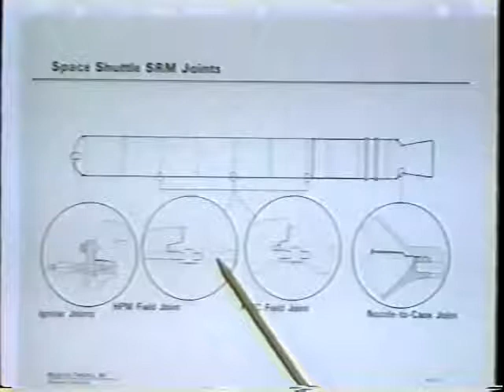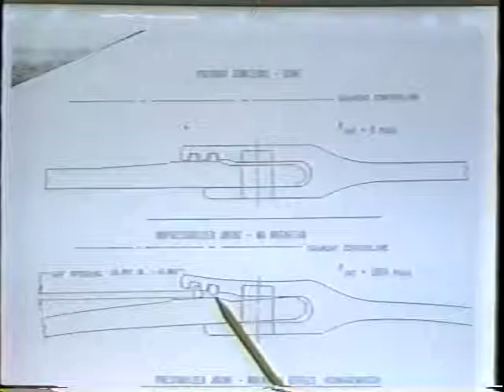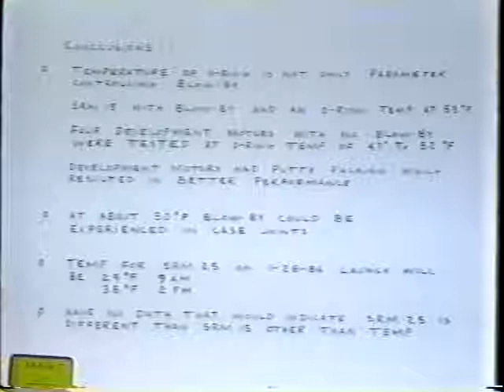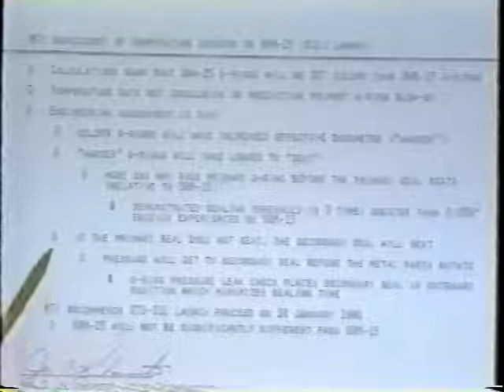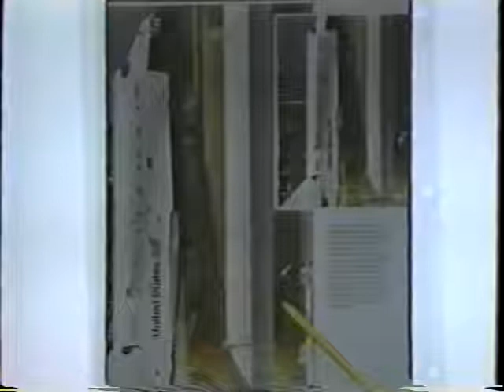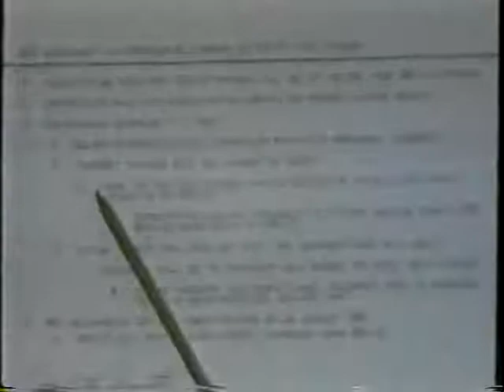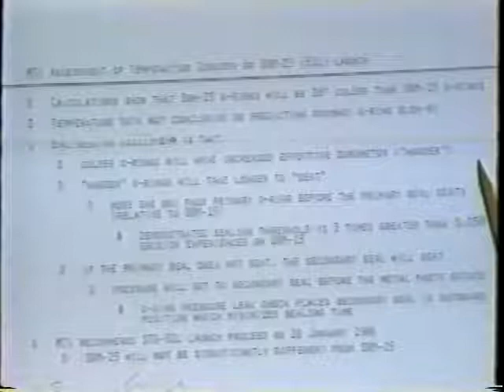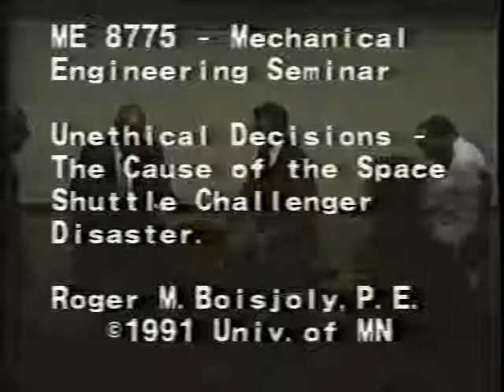Unethical Decisions - The Causes of the Space Shuttle Challenger Disaster Roger Boisjoly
1991 Roger Boisjoly P.E. presenting at the university of Minnesota about the causes of the space shuttle challenger disaster. the audio starts about 40 seconds into the video